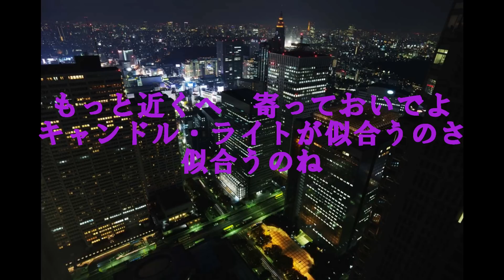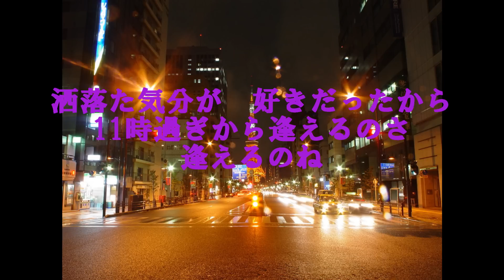フランク永井・松尾和子「11時過ぎから」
吉田正名曲選

「いれぶんすぎから」と読みます。

「やる夫と学ぶ教科書に載せられるけど載ってないぶらり途中下車の名画座まいり」